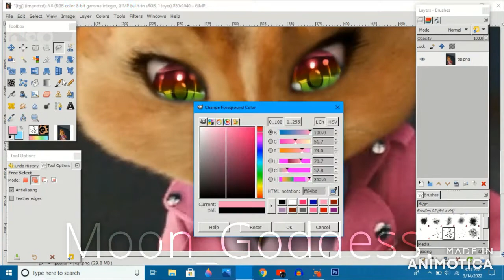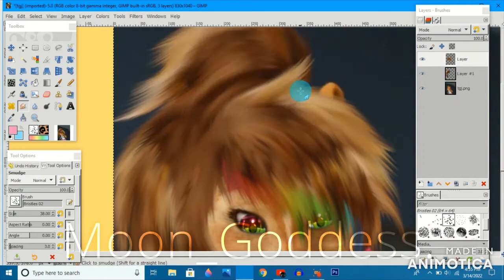Editing Precious💎🌈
hehe, she so precious ^-^